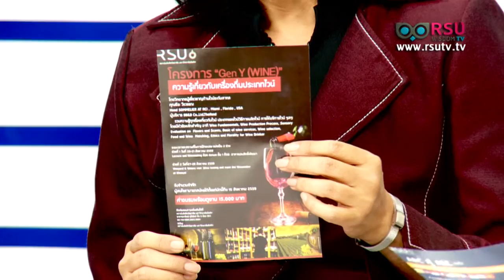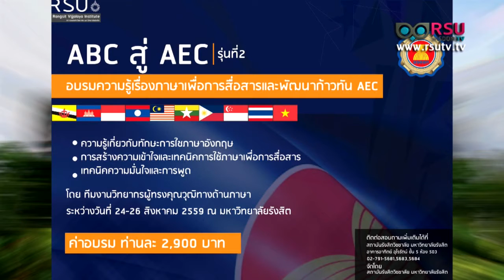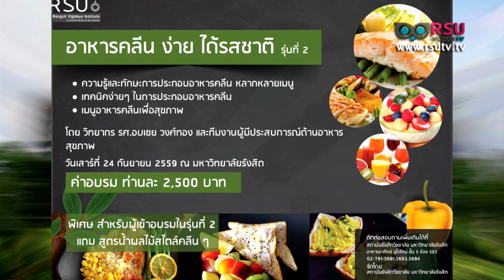RSU Society : ผศ.ดร.รุจาภา แพ่งเกษร มาทำความรู้จักกับ “สถาบันรังสิตวิชชาลัย”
RSU Society : มาทำความรู้จักกับ “สถาบันรังสิตวิชชาลัย” พร้อมกับหลักสูตรที่จะเกิดด้วยกัน 3 หลักสูตรได้แก่
1.อบรมภาษาอังกฤษ ABC สู่ AEC
2.Gen Y (สำหรับคนรักไวย์ทุกGen)
3.อาหารคลีน "ง่ายได้รสชาติ" รายละเอียดจะเป็นอย่างไร สามารถติดตามชมได้ทางช่อง RSU
แขกรับเชิญ : ผศ.ดร.รุจาภา แพ่งเกษร ผู้อำนวยการสถาบันรังสิตวิชชาลัย มหาวิทยาลัยรังสิต

ออกอากาศเมื่อวันจันทร์ที่ 25 กรกฎาคม พ.ศ. 2559 เวลา 16.00 น.